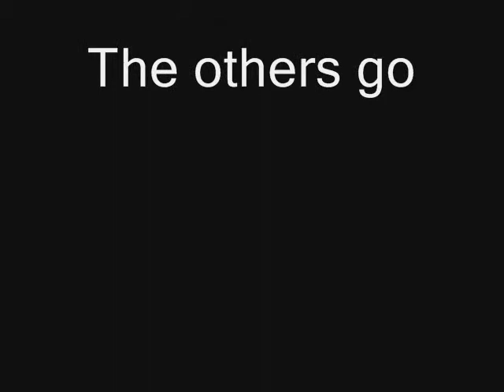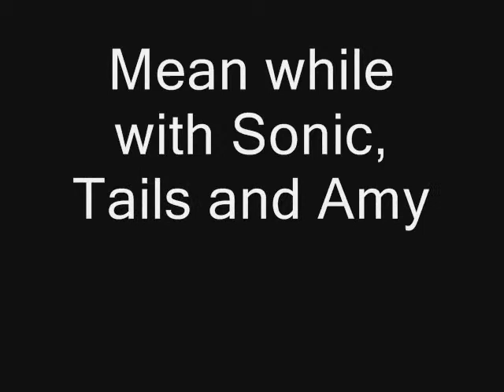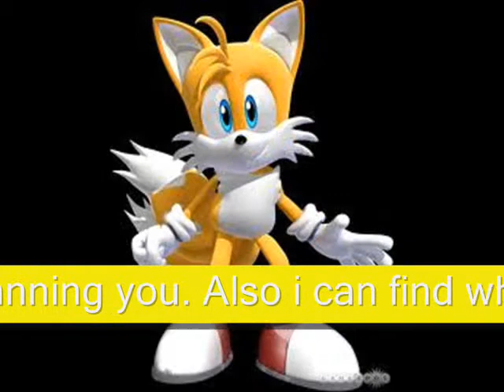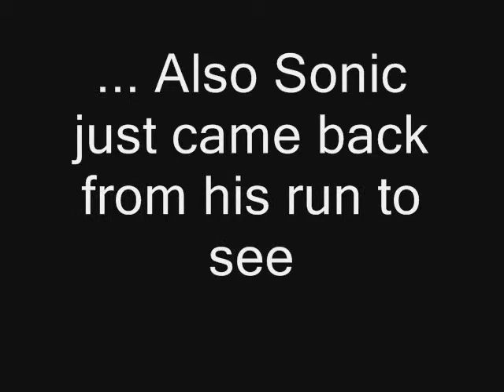Sonic High School Part 5